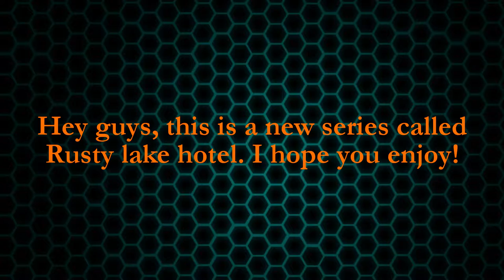'Quality Bloody Mary Drink!' Rusty Lake Hotel Episode 1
This is a new series about 5 visitors in a hotel and each is different and wanting help with different things.